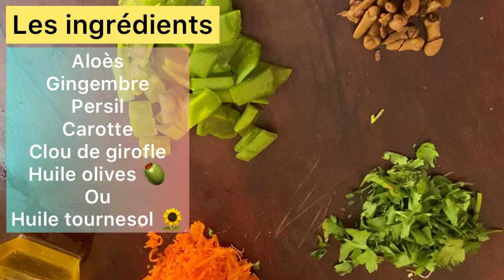Pommade fait maison/ Double your Hair Growth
Musicien: @iksonmusic
Pomade